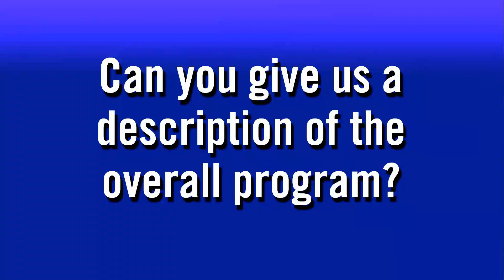CT SBIR Go/No Go Reports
Learn from Deb Santy at the CT SBIR Office how you may receive a FREE Go/ No Go technology report to help you assess the validity of your innovation idea.